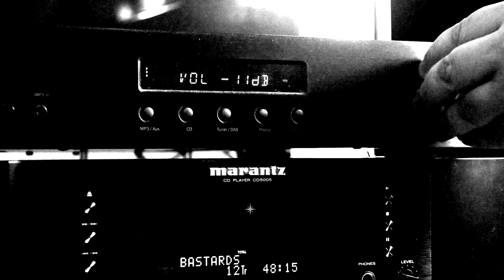Bij mnie pejczem! | Sabïre ‎– Gates Ajar (2018) | Recenzja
Tym razem naredaktor Zdan siada nad kolejnym wydawnictwem z kręgu nowej fali tradycyjnego metalu. W tym przypadku okładka zapowiada, że będzie epicko i podniośle. A jak jest naprawdę? Przekonajcie się oglądając recenzję!

W materiale wykorzystano fragmenty utworów:
Sabïre ‎– Slave to the Whip
Sabïre ‎– One for the Road